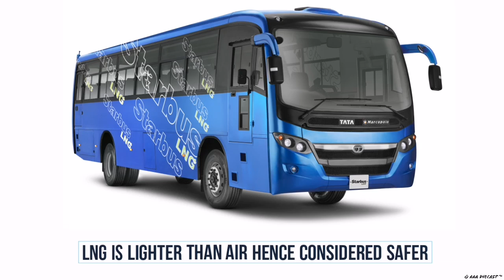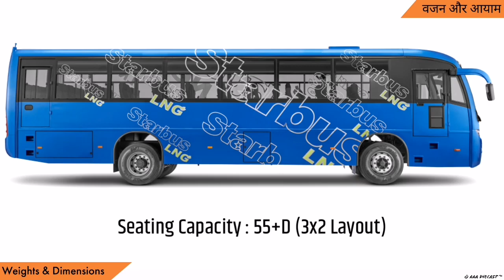Tata LPO 1613 LNG BS6 Bus | 55 Seater | Tata Marcopolo Starbus LNG | Upcoming Bus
In This Video Im showing you guys the all new BS-6 Tata LPO 1613 LNG Fuel Bus.

This Bus Is Powered By LNG Fuel Which Is Environment Friendly And This Bus Has A New 6 Cylinder Inline SGI Sequential Gas Injection 5.7 Litre 5700 cc Bs6 Compilant Engine Which Produces 130 Horses of Power and 405 Newton Meters of Torque.
I highly appreciate this product from Tata Motors As Its An Environment Friendly Bus and Perfect For City Use.

I have shown almost everything in detail in this video.
Do let me know what you guys think about it in the comments section.

Ajinkyaaher198

Truck Talks Official

Ajinkya Aher